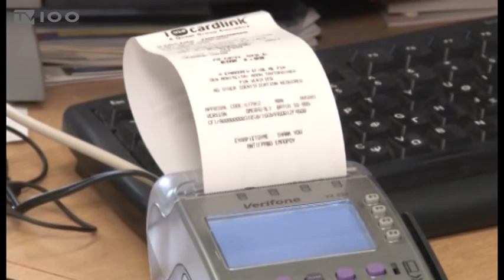ΕΠΕΣΕ Η ΑΥΛΑΙΑ ΤΩΝ ΧΕΙΜΕΡΙΝΩΝ ΕΚΠΤΩΣΕΩΝ (TV100-290220)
Κάθε πέρυσι και καλύτερα, κάθε φέτος και χειρότερα ίσχυσε και φέτος για τις χειμερινές εκπτώσεις, η αυλαία των οποίων έπεσε σήμερα, τελευταία ημέρα του Φεβρουαρίου. Σύμφωνα  με έρευνα της Ελληνικής Συνομοσπονδίας Εμπορίου και Επιχειρηματικότητας, το διάστημα 13 Ιανουαρίου με 29 Φεβρουαρίου, επτά στις δέκα επιχειρήσεις κατέγραψαν χαμηλότερες πωλήσεις σε σύγκριση με την αντίστοιχη περίοδο του 2019, σε μία στις τέσσερις επιχειρήσεις, οι πωλήσεις έμειναν στάσιμες ενώ μόλις το 7% σημείωσε άνοδο.
Ρεπορτάζ: Γιώργος Κατσιάνης
Κάμερα: Γιώργος Σαράντος, Νίκος Κακολύρης
Μοντάζ: Φρόσω Αστραντίνη
Μιλούν: ΠΑΝΤΕΛΗΣ ΦΙΛΙΠΠΙΔΗΣ (Πρόεδρος Εμπορικού Συλλόγου Θεσσαλονίκης-Αντιπρόεδρος  Ελληνικής Συνομοσπονδίας Εμπορίου και Επιχειρηματικότητας),
ΚΟΣΜΑΣ ΚΑΛΟΓΙΑΝΝΗΣ (Αντιπρόεδρος Εμπορικού Συλλόγου Θεσσαλονίκης)